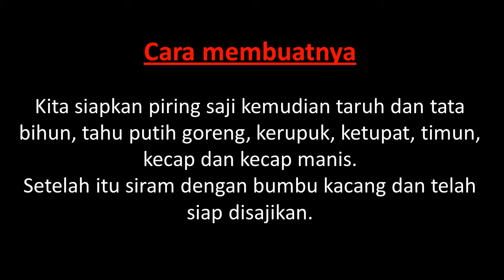RESEP CARA MEMBUAT KETOPRAK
download file pdfnya disini